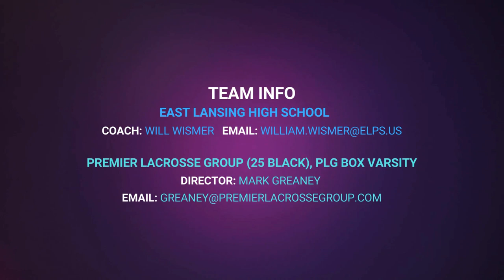Owen Snook - LSM - Fall 2023 Highlights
Owen Snook - East Lansing, MI - LSM - Fall Highlights
0:03 Defense, footwork, forced turnover, GB
0:21 Defense behind X
0:35 Ground ball;  run through
0:46 Defense; top side takeaway
1:02 Trail check
1:09 Ground ball; run through
1:17 Caused turnover
1:28 Long catch, sprint up to assist
1:38 Run on, catch, dodge to pass
1:48 Man down defense; blocked shot
1:55 Contact Info